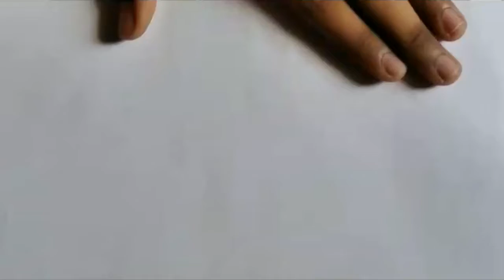how to draw a banana